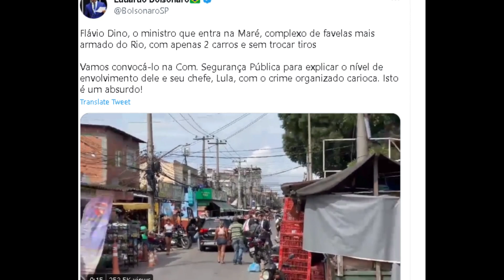DEPUTADOS QUEREM EXPLICAÇÕES SOBRE SUPOSTA FACILIDADE PARA DINO ENTRAR NA MARÉ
O Ministro da Justiça e Segurança Pública, Flávio Dino, à favela Nova Holanda, que faz parte do Complexo da Maré, no Rio de Janeiro. Deputados querem explicaçoes.